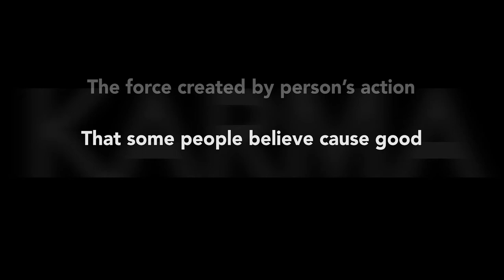LOVE KARMA - FEATURE FILM TRAILER